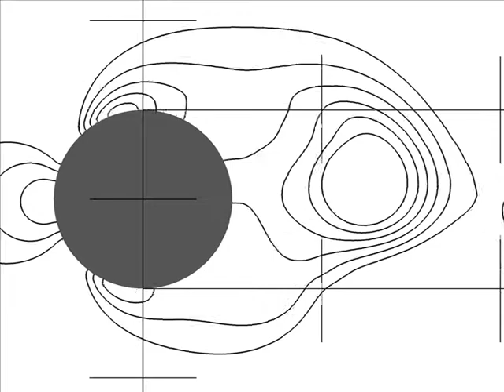Iso-lines of Pressure Coefficient in the Wake of a Cylinder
- Direct Numerical Simulations

Supported by:   lsm.uni-rostock.de  and openfoamwiki.net